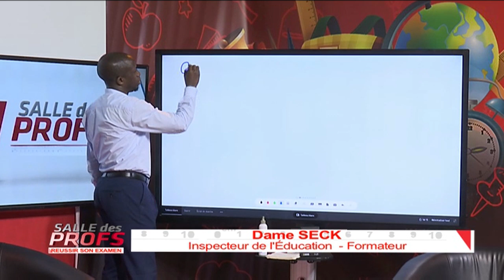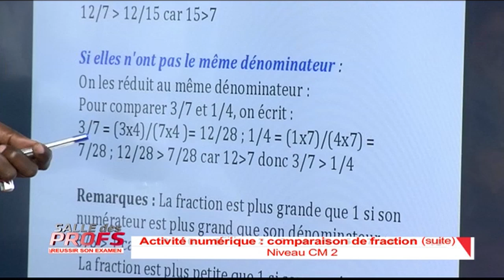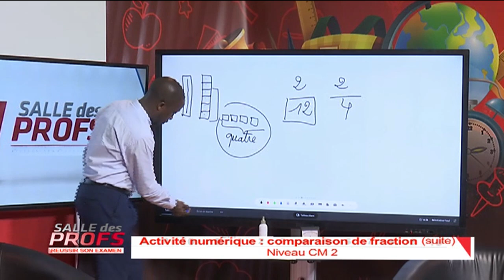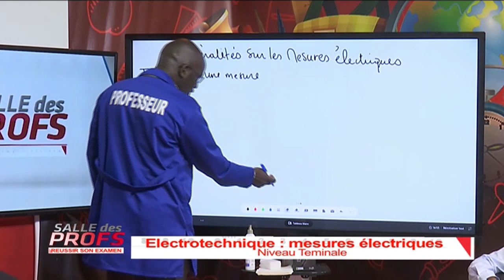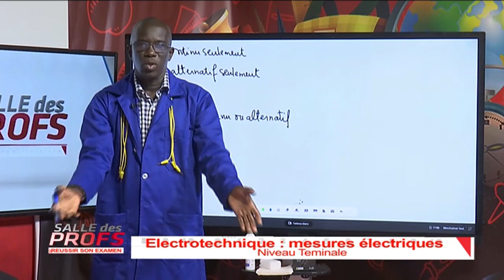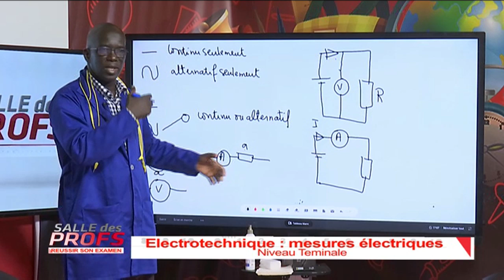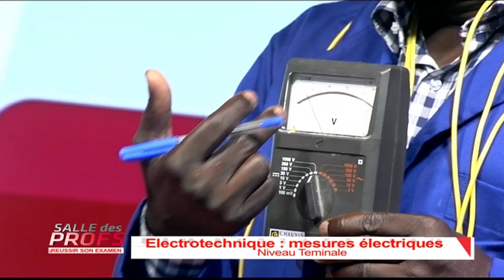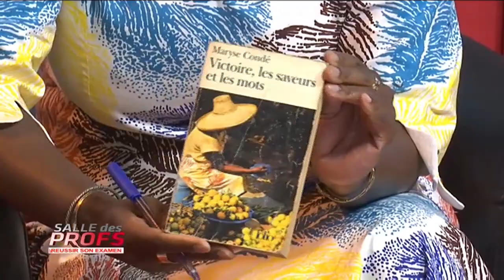REPAY - SALLE DES PROFS - Pr : Astou Mbene Thioub - 14 Juillet 2020